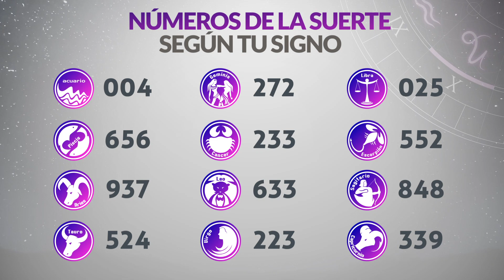Resultados CARIBEÑA y SINUANO NOCHE del Sábado 4 de Marzo de 2023 | CHANCE 😱💰🚨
Resultado de Caribeña  Sábado 4 de Marzo de 2023
Resultado de Sinuano Noche Sábado 4 de Marzo de 2023
Caribeña  4 de marzo
Sinuano Noche 4 de Marzo
Caribeña del cuatro de marzo
Sinuano noche del cuatro de marzo
Chance del cuatro de marzo
Resultado de Chance 4 de Marzo
Chance 4 de Marzo
Chance Chances
loteria loterias
Caribeña ayer
Resultado de Caribeña  cuatro de marzo
Resultado de Sinuano Noche cuatro de marzo
Resultado caribeña
sinuano noche
resultado sinuano noche
caribeña hoy
resultado de sinuano noche
resultado caribeña
super caribeña
caribeña resultados
caribeña ayer
chance resultados
sorteo caribeña
ultimo caribeña
sorteó caribeña
caribeña tarde
loteria chance
invierte
resultados gana
loterias gana